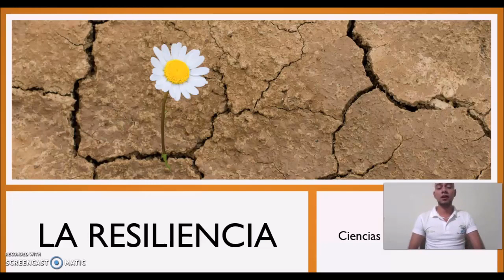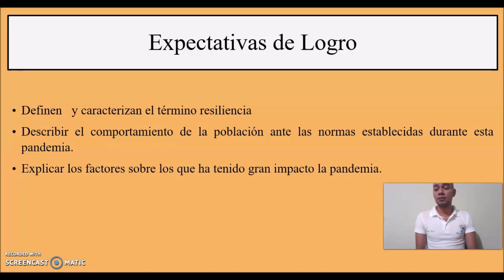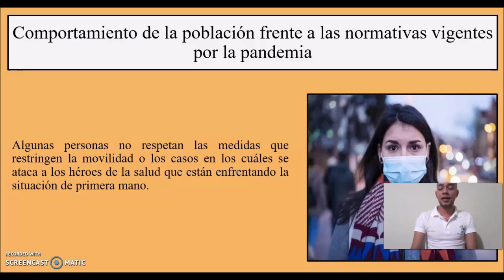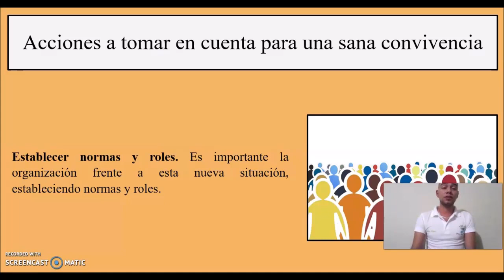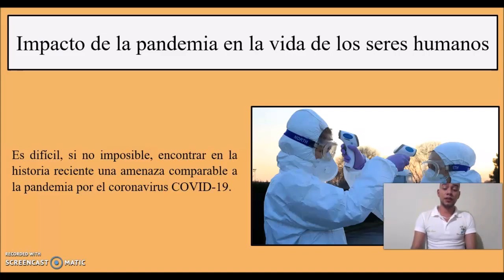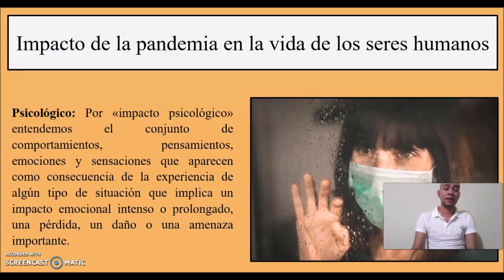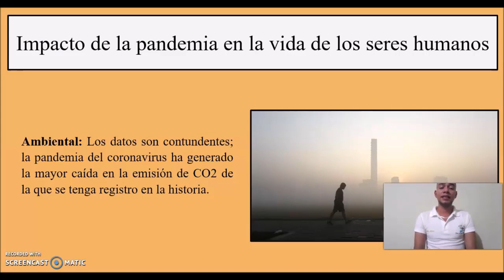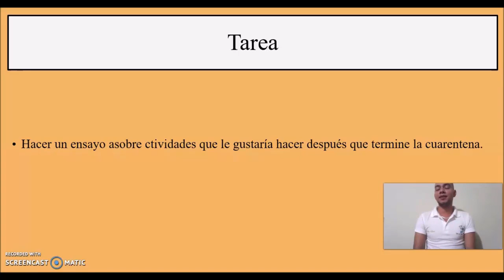Resiliencia – Noveno Grado – Ciencias Sociales